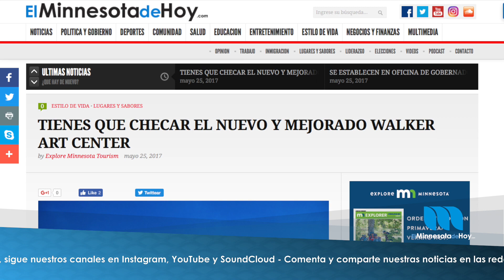Breve Informativo Jueves 25 de Mayo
Tus noticias al día son presentadas por Quitplan, InverGroveToyota y por ExploreMinnesota.